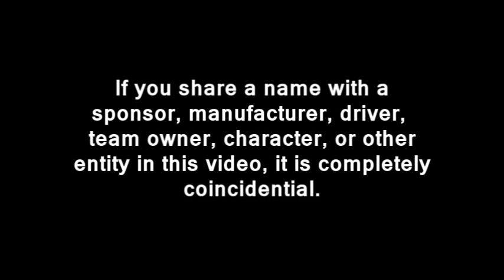2013 TM Master Cup Series: Round 19: Brazil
Turn off all of the lights. Except this screen. Enjoy.

Special guest appearances by gwoodard41, BurningThunder, and others.

The music during the race is a cover of the Lavender Town theme by FamilyJules7x -- check him out.